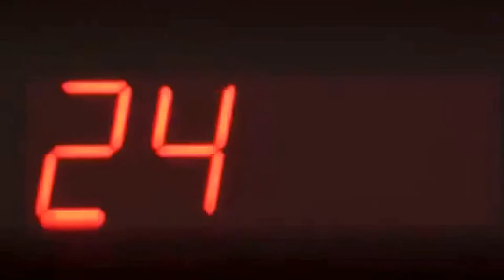FUNNY AND CUTE CATS COMPILATION 😂😂😂 #1